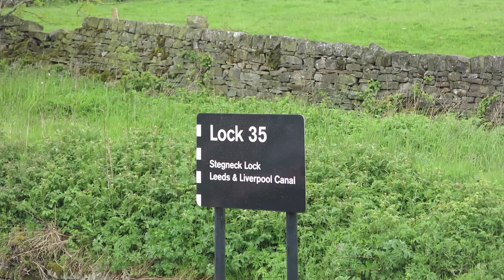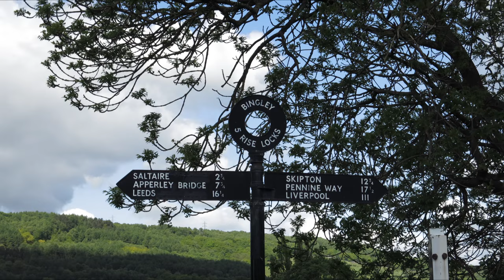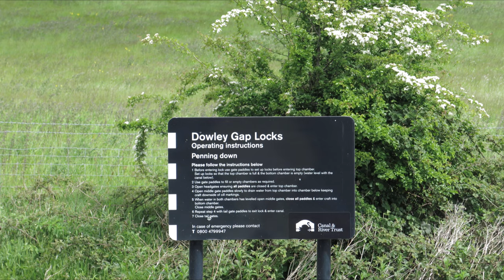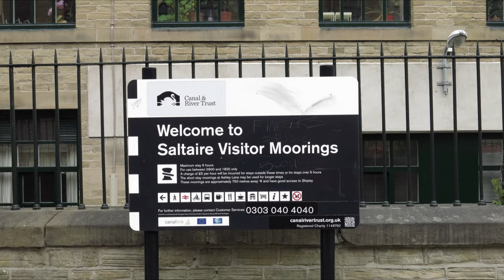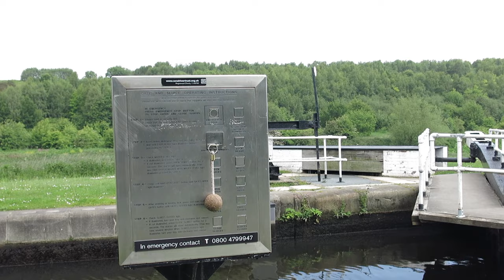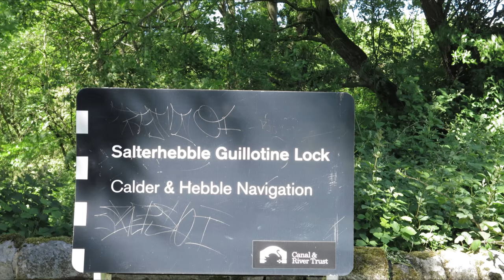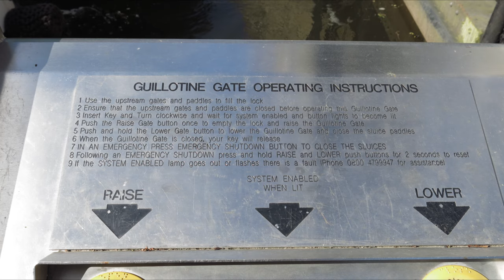Canal Trip 2015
A Canal journey from Barnoldswick to Sowerby Bridge in June 2015.